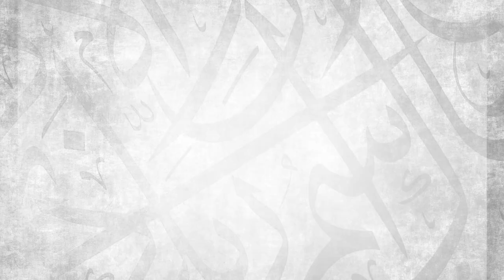Benefits From the Science of Hadith + How Did The Prophet ﷺ Walk? || Ustadh Abdulrahman Hassan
Our religion commands us to love the Prophet ﷺ more than our friends, our family, and even ourselves. However, the sad reality is that for most of us, this seems like an impossible feat. Can we really claim we love the Prophet ﷺ more than ourselves?! If not, then it’s time to make a change. It’s time to learn what made him ﷺ so special and why it’s so easy to hold him ﷺ in such high esteem. Join Ustadh Abdulrahman Hassan on this engaging journey through the book Shamaa’il Muhammadiyyah where he will go into great details about the life of our beloved Prophet ﷺ. From the way he ﷺ looked, to the way he ﷺ carried himself, to the minute details of his life such as the pots and pans he ﷺ used, no stone will be left unturned in this comprehensive course!

BarakAllahu feekum.